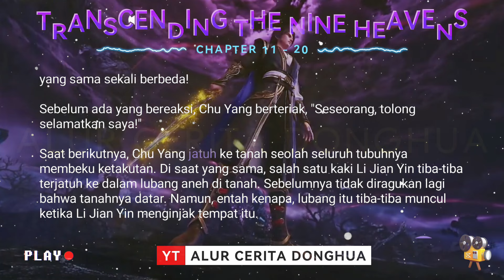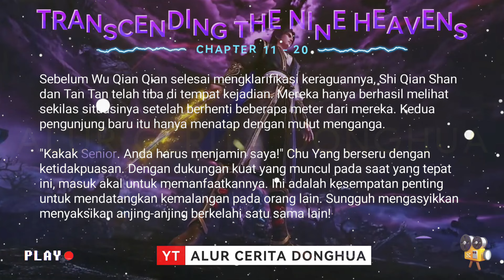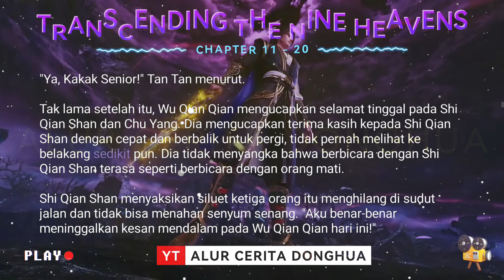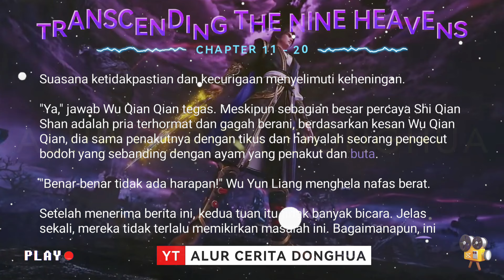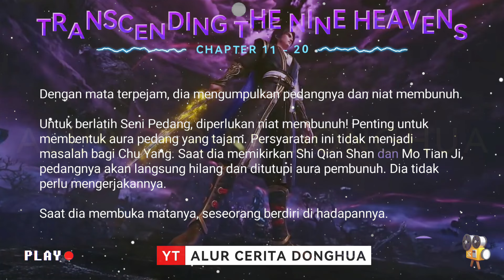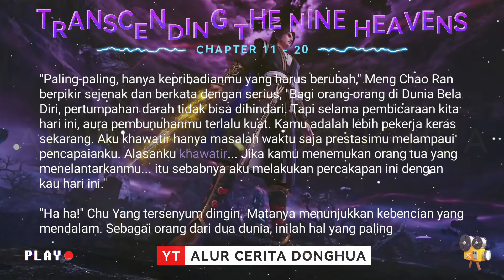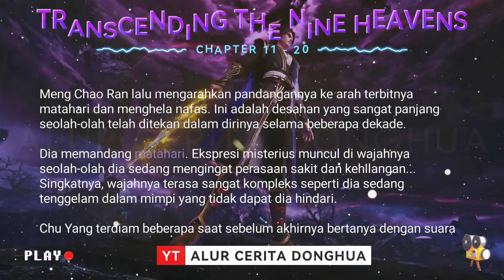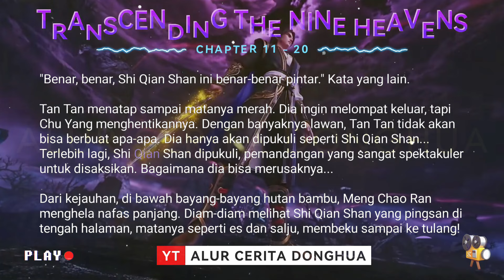😈Transcending The Nine Heavens 11 - 20 💫 Alur Cerita Donghua Ao Shi Jiu Chong Tian versi Novel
Alur Cerita Donghua Transcending The Nine Heavens Bab 11 - 20 versi Novel | Ao Shi Jiu Chong Subtitle Indonesia

Chapter 11 Akulah Korbannya, Benar?
Chapter 12 Keluhan Korban
Chapter 13 Kesengsaraan Menimpa Yang Lain
Chapter 14 Apa Hubungannya dengan Saya?
Chapter 15 Bahaya!
Chapter 16 Bunga Plum Mekar Di Embun Beku
Chapter 17 Latihan Pedang Adalah Membunuh!
Chapter 18 Asal Usul Misterius!
Chapter 19 Esensi Giok Ungu Murni!
Chapter 20 Masalah Akan Datang

Chu Yang , Master Kesembilan dari Pedang Sembilan Kesengsaraan , mengorbankan hampir semua yang dimilikinya demi meningkatkan seni bela diri, termasuk cinta dalam hidupnya. Setelah menghabiskan tiga tahun menemukan fragmen kelima dari Pedang Sembilan Kesengsaraan, dia disergap oleh semua pihak di tempat itu juga. Terluka parah tanpa ada cara untuk melarikan diri, Chu Yang mengeksekusi teknik pengorbanan dengan memasukkan Pedang Sembilan Kesengsaraan ke dalam hatinya sendiri. “Dengan darah hatiku, sepuluh ribu kesengsaraan akan runtuh!”

Setelah menyaksikan kematian semua penyergapnya, visi Chu Yang mulai gelap. Dari kejauhan, beberapa saat sebelum kematiannya, dia melihat dalang yang merencanakan kejatuhannya – Mo Tian Ji, kakak dari kekasihnya. Dengan itu, matanya akhirnya terpejam.

Namun, dengan kaget, Chu Yang sekali lagi terbangun dan menemukan bahwa dia telah kembali ke usia enam belas tahun! Selanjutnya, Roh Pedang dari Pedang Sembilan Kesengsaraan sekarang berada di dalam Dantiannya, pusat energi tubuhnya! Sejak saat itu, Chu Yang kemudian akan mulai memperbaiki semua penyesalan masa lalunya, dan mengukir legendanya sendiri dengan memenuhi takdirnya sebagai Master terakhir dari Pedang Sembilan Kesengsaraan dan mengalahkan Iblis Surgawi di Benua Sembilan Surga.

TINGKATAN KULTIVASI Chu Yang di TRANSCENDING THE NINE HEAVENS
🔅 1 - Sword Martial Disciple / Murid Bela Diri Pedang
🔅 2 - Sword Martial Warrior / Prajurit Bela Diri Pedang
🔅 3 - Sword Martial Artist / Seniman Bela Diri Pedang
🔅 4 - Sword Martial Master / Master Bela Diri Pedang
🔅 5 - Grand Martial Master of the Sword / Master Agung Bela DiriPedang
🔅 6 - Revered Martial Artist of the Sword / Seniman Bela Diri Pedang yang Terhormat
🔅 7 - Martial King of Sword / Raja Bela Diri Pedang
🔅 8 - Sword Emperor (Sovereign) / Kaisar Pedang / Penguasa
🔅 9 - Sword Monarch (Sovereign of Swords) / Raja Pedang (Penguasa Pedang)
🔅 10 - Sword Saint / Saint Pedang
🔅 11 - Supreme Sword Artist / Seniman Pedang Tertinggi
🔅 12 - Profound | 13 - Spirit | 14 - Human ➡️ Skipped
🔅 15 - Earth / Bumi
🔅 16 - Heaven / Surga
🔅 17 - Saint / Orang Suci
🔅 18 - Celestial Being / Makhluk Surgawi
🔅 19 - Sage /
🔅 19 - Beyond Sage / World Lord / Penguasa Dunia